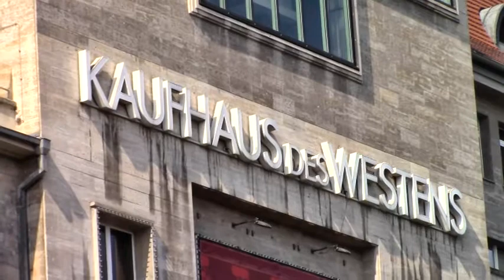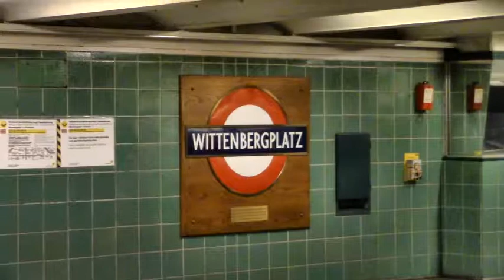Berlijn / Berlin - Wittenbergplatz, 24 juli 2021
- Korte video van metrostation Wittenbergplatz en omgeving met o.a. beelden van het Kaufhaus des Westens, het interieur van het station en een arriverende trein, zaterdagochtend 24 juli 2021.
- Kurzes Video vom U-Bahnhof Wittenbergplatz und Umgebung; gezeigt werden u.a. das Kaufhauses des Westens, das Bahnhofsinnere und die Ankunft eines Zuges, Samstagvormittag, den 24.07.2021.
- Short video of Wittenbergplatz underground station and vicinity, including images of department store Kaufhaus des Westens, the station interior, and the arrival of a train, Saturday morning 24 July 2021.